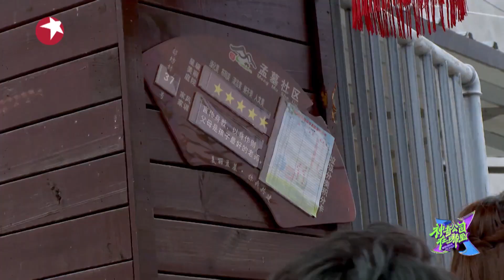女团祖传绝活再现江湖！杨超越徒手抓鸭 |《神奇公司在哪里》Wonder Agency EP4【东方卫视官方频道】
《神奇公司在哪里》 YouTube更新时间：北京时间UTC+8/每周六晚

脑洞大开，创意无限，这里是你闻所未闻的神奇公司！ 杨超越 翟潇闻 王耀庆 薛之谦 乔杉 杨迪 神奇公司全员到岗！